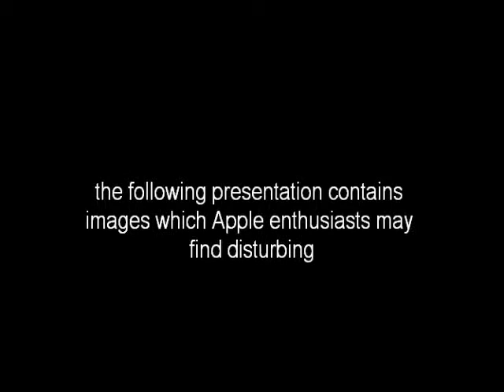Apple iPhone 3G Blown To Pieces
Out with the old - in a most dramatic way. As suggested by Top Cat,  iPhone 3G is placed on a log then shot at with a 9mm pistol.